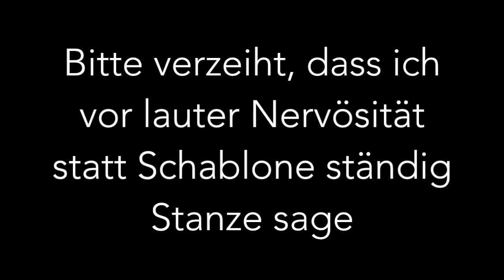DIY Dekopapier - Wie man Dekopapier einfach selber macht!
Hi!

Im heutigen Video erzähle ich euch, wie man Dekopapier ganz einfach selber macht! Das spart euch Geld und ihr habt auch dann eines parat, wenn die Läden geschlossen haben!

Tonpapier (verpackte Pakete):
  - FormatX, 120g/m2, Din A4
Tonpapier Crelando:
  - 270g/m2, 24x34cm
Stempelkissen:
- Memento Fade resistant Dye Ink (z.B.
- VersaMagic Multi-Surface Chalk Ink (z.B.
- Versa Color 91 (Gold,
- Versa Color 92 (Silver,
Stempel:
- Clear Stamp Lettering Deutsch
- Clear Stamp Sommerstimmung